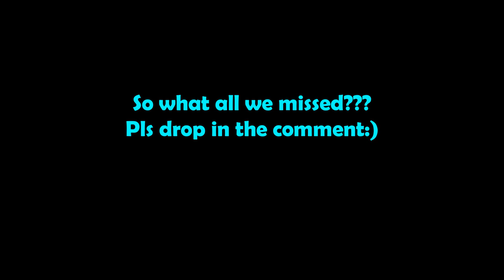Top 5 Guitar Intros Of Harris Jeyaraj | Isaac Thayil | Tamil Guitar Lessons